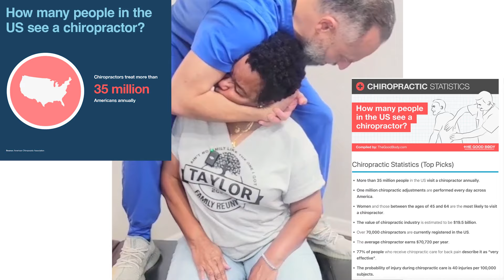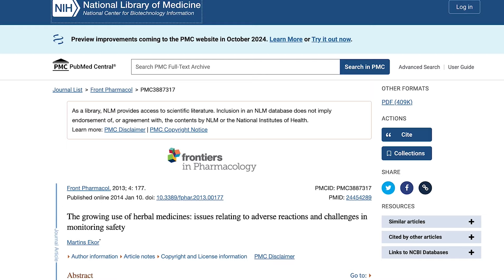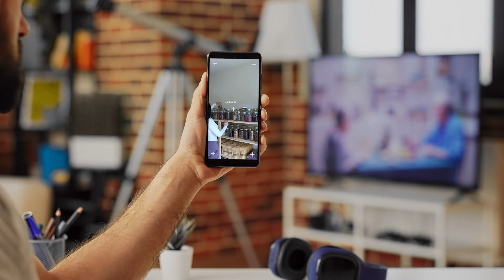Alternative Therapy Explained: Acupuncture, Chiropractic Care, and Herbal Medicine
Explore the Benefits of Alternative Therapy and Medicine! 🌿 Curious about acupuncture, chiropractic care, or herbal remedies? In this video, we dive into how these therapies may support pain management, stress relief, and overall well-being. With insights from wellness influencers like Andrew Huberman, Dr. Oz, Oprah, and Gwyneth Paltrow, you'll gain a better understanding of how holistic treatments fit into your health routine. Whether you're new to alternative therapies or looking to expand your knowledge, this guide offers valuable insights to help you explore a more balanced, natural approach to wellness.

What You'll Learn:
The history and benefits of acupuncture for pain management and relaxation.

How chiropractic adjustments can help alleviate joint pain and improve mobility.

The power of herbal remedies, such as dandelion root, in boosting liver function and digestion.

Expert opinions from Dr. Nina Sanford (UT Southwestern Medical Center) and other specialists on the integration of alternative therapies with conventional healthcare.

How celebrities like Kim Kardashian and Gwyneth Paltrow are embracing alternative healing practices like cosmetic acupuncture.

How alternative therapies like yoga, meditation, and sound healing contribute to stress reduction.

Emerging evidence supporting non-drug treatments for chronic pain and mental health

Timestamps:
0:00 – Introduction: Rise of Alternative Therapies
1:20 – Acupuncture Explained by Dr. Daniel Hsu
3:15 – Chiropractic Care: Benefits and How It Works
6:30 – Herbal Medicine: The Healing Power of Plants
8:45 – Integration of Alternative Therapies in Modern Healthcare
11:20 – Energy Healing & Sound Baths: Calming Techniques
13:00 – Celebrity Influence on Holistic Wellness
15:30 – Final Thoughts: The Future of Alternative Therapies